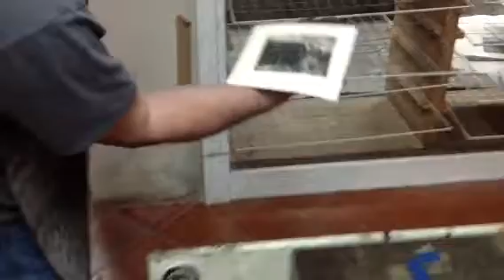Arne imprimiendo en La Ceiba Gráfica.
Impresión de prueba de una placa calcográfica en La Ceiba Gráfica, Veracruz.